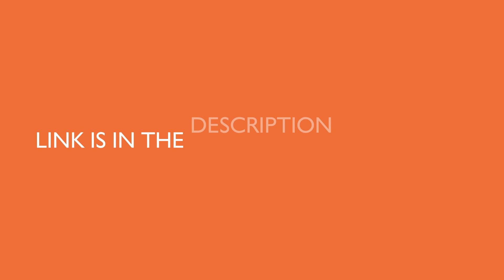Boult Audio ProBass Curve Neckband in-Ear Wireless Earphones with in-Built Mic(Blue)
Boult Audio ProBass Curve Neckband in-Ear Wireless Earphones with Latest Bluetooth 5.0 Without Vibration, IPX5 Sweatproof Headphones with Long Battery Life & Flexible Headset with in-Built Mic(Blue)

Built-in Mic: Condenser microphone for HD calls and Siri/Google assistant voice command, Powerfully sculpted audio that produces dynamic sound with clean heavy bass

Micro-woofer Drivers - Robust aerospace grade AL alloy encased over micro-woofers that provide crisp deep bass for bass heads, crystal clear highs and stable midst

Off-Axis magnetic technology - Oval-shaped earbud with nozzle angled at 60 degree tunnels the sound directly into the ear canal, also providing noise isolation

Long Battery Life - Curve is a powerhouse, the run time is 8-10 hours and it has 1-2 days of standby, there is 'NO VIBRATION' feature in the product

Qualcomm’s CSR 8635 Bluetooth Chipset: Powered by Qualcomm, World’s best Bluetooth chipset developer, along with CVC Audio Tech and 5 Band Equalizer

Noise Isolating Aerospace Grade AL Drivers - Curve comes with Built-in micro-woofers that produce a deep bass, isolating noise in any environment

Durable Flexi-band- The light yet sturdy, neck band can drape comfortably across the neck with supreme comfort and in-line controls

Compatibility: Works with all OS, all Bluetooth enabled Smartphones, Laptops, PCs, Tablets, Smart TVs, from all the brands

Magnets: Premium and durable magnets, attach the two earphones together when not using them